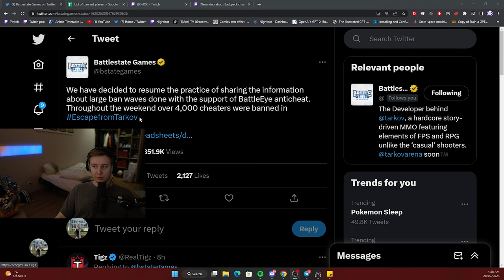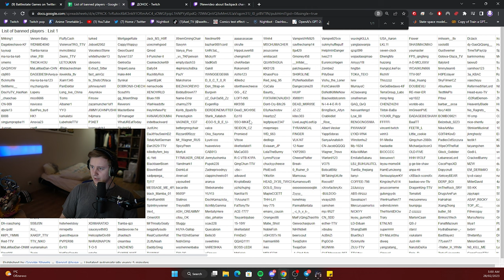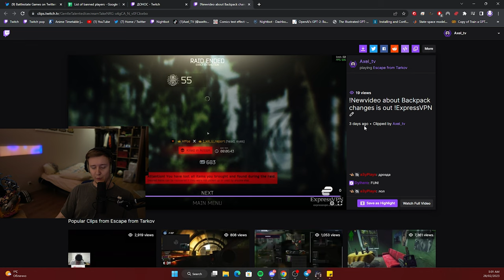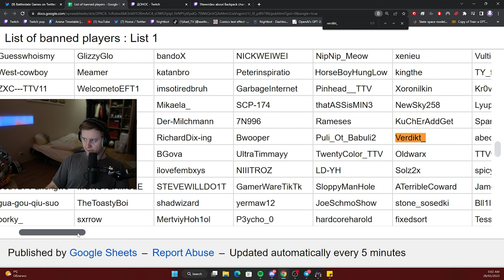BSG shared 4000 banned Cheaters - Escape From Tarkov